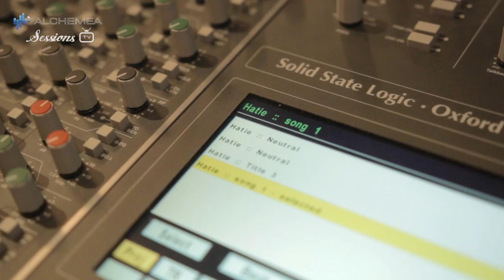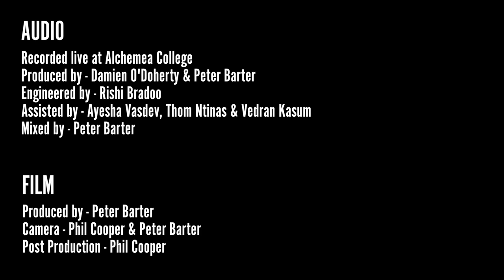Hattie Whitehead - 23 (Live) - Alchemea Sessions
Hattie & her band return for her second live Alchemea session - this time the lovely track '23' - hope you enjoy

Hattie Whitehead – Vocals & Acoustic Guitar
Peter Hill – Drums
Ida Hollis – Bass Guitar
George Brown Griffiths – Piano
Tom Varrall – Electric Guitar

Audio
Recorded Live at Alchemea College
Produced by – Damien O Doherty & Peter Barter
Engineered by – Rishi Bradoo & Damien O Doherty
Assisted by – Ayesha Vasdev, Thom Ntinas & Vedran Kasum
Mixed by – Peter Barter

Film
Produced by – Peter Barter
Camera – Phil Cooper & Peter Barter
Post Production – Phil Cooper